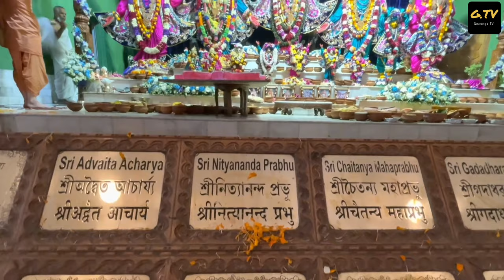Nityananda Ram official video || Gouranga TV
This video is for Nityananda Troyodoshi. And there is a teaser ‼️... Don't miss it. We are dedicating this video to Nityananda Prabhu.

Nityananda Prabhu was the closest associate of Sri Chaitanya Mahaprabhu, the founder of Gaudiya Vaishnavism and an avatar of none other than Krishna Himself, who spread the chanting of the Hare Krishna mantra as the most effective way to reach God during the 14- and 1500s in West Bengal.

Abhay Charanaravinda Bhaktivedanta Swami was an Indian Gaudiya Vaishnava guru who founded ISKCON, commonly known as the "Hare Krishna movement". Members of ISKCON view Bhaktivedanta Swami as a representative and messenger of Chaitanya Mahaprabhu.

. HARE KRISHNA 🙏 .